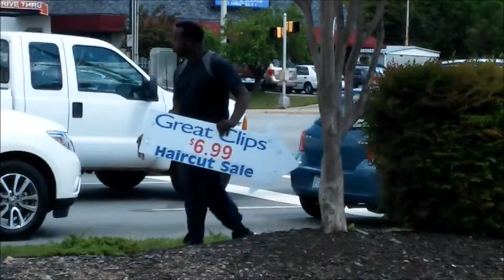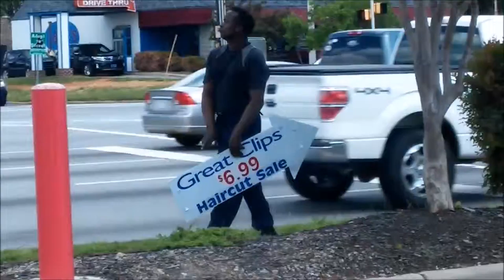Only in Greensboro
A errrm "street performer" who works for Great Clips (I guess)